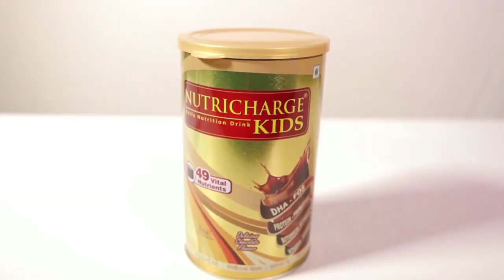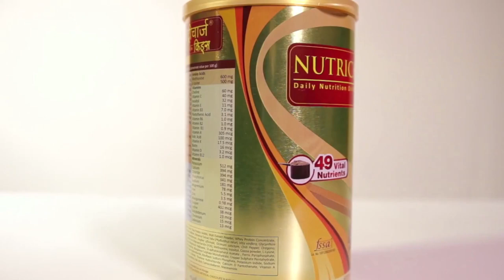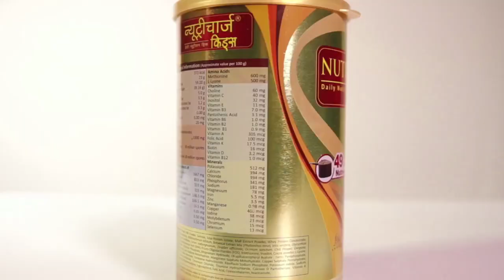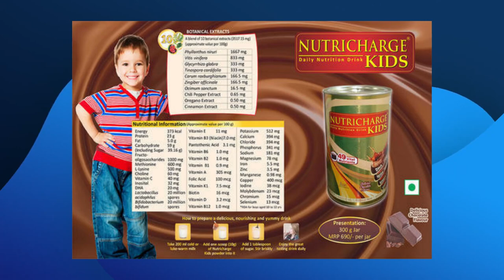കുട്ടികളെ സ്കൂളിലേക്ക് അയക്കുന്നതിന് അമ്മമാർ ഇനി പേടിക്കേണ്ട | NUTRICHARGE KIDS